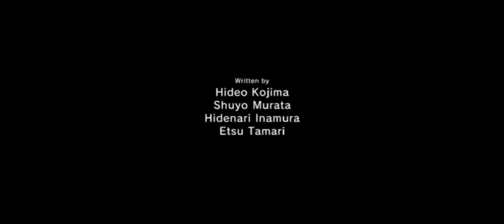If MGSV was made in 2007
I love dead memes